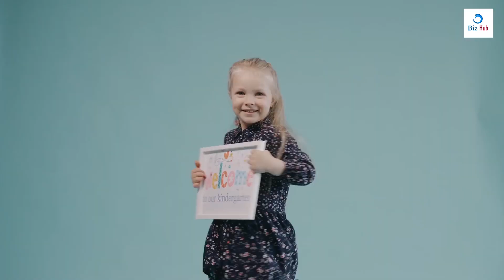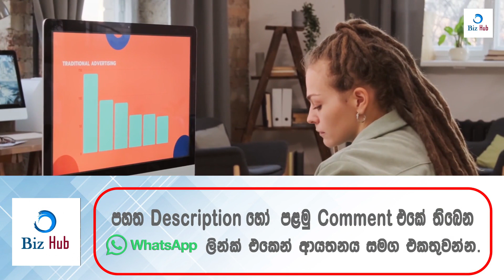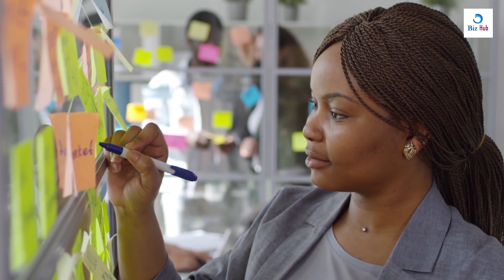polythene business in sri lanka - පොලිතින් බෑග් ව්‍යාපාරය | How to start polythene bag business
ඉක්මනටම පටන් ගන්න පුළුවන් ස්වයන් රැකියා 05 මෙතැනින් බලන්න

 • Swayan Rakiya sinhala - මේ ව්‍යාපාරය ...